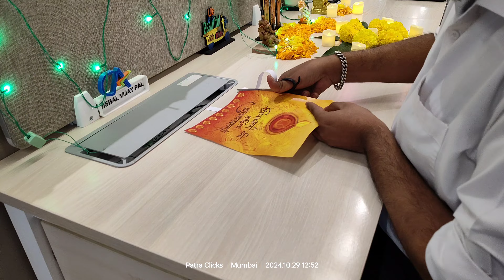HAPPY DIWALI 🪔🎇। DIWALI Celebration at